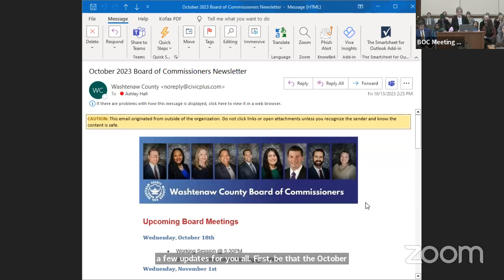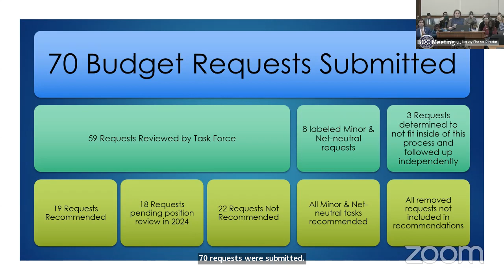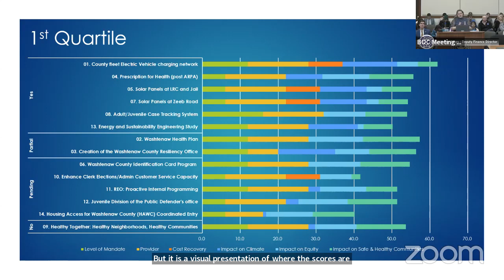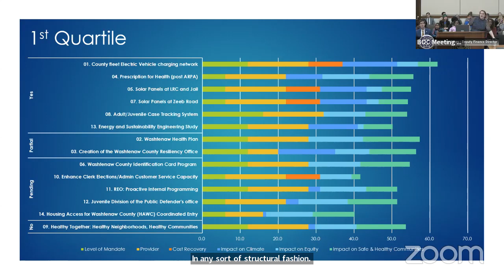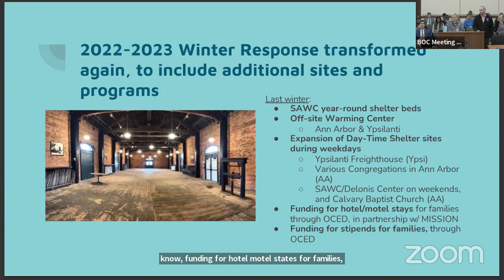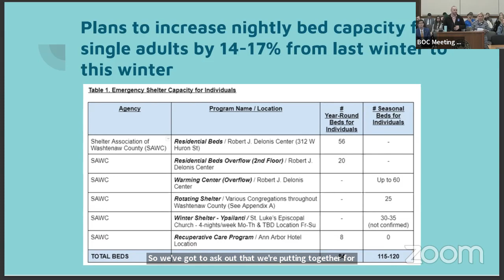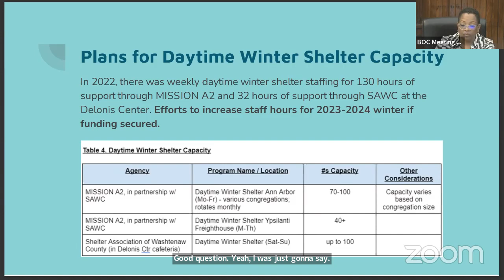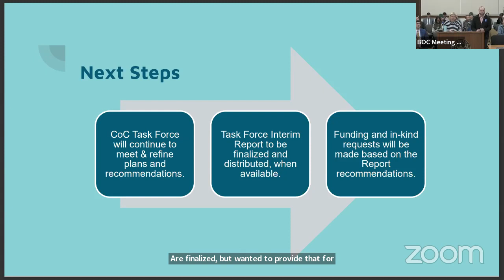Board of Commissioners Working Session October 18, 2023